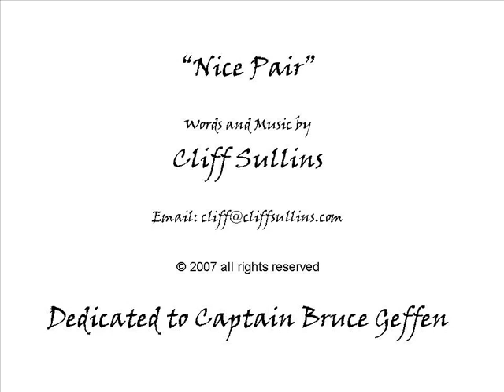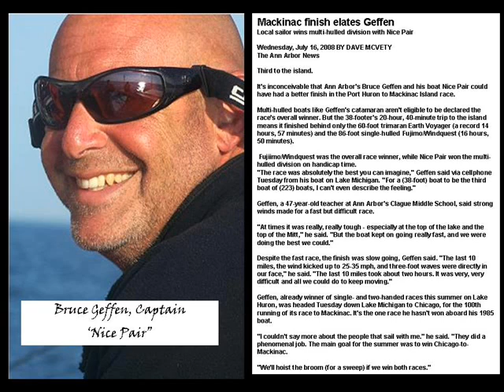Cliff Sullins Guitarist/Songwriter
Track on Cliff's upcoming CD entitled "Cliff Sullins - Lessons". Dedicated to Captain Bruce Geffen.